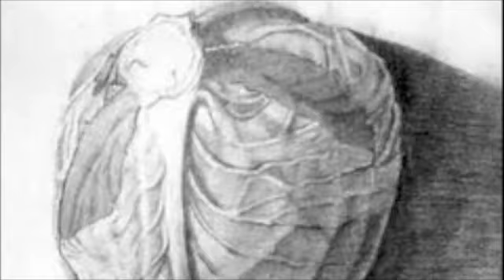Boil 'em Cabbage Down (Illustrated)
The Triangle Acoustic Music Cooperative sings Boil 'em Cabbage at a library in Raleigh.